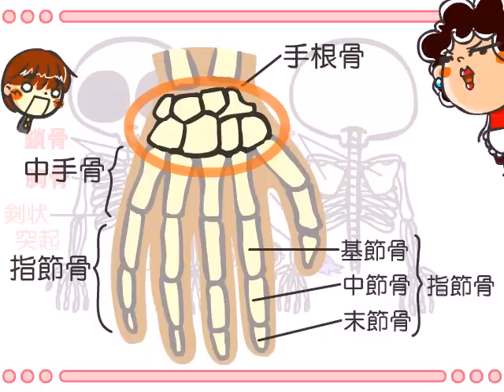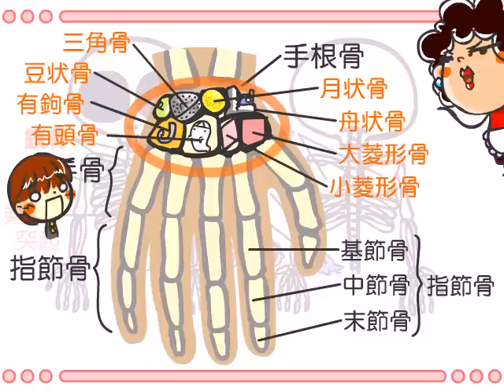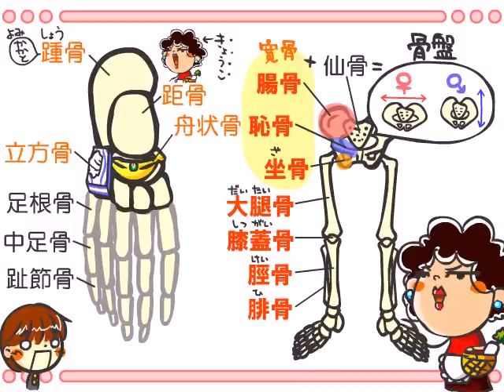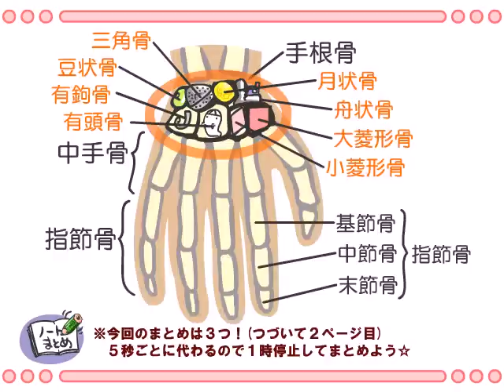解剖生理学 30話「骨格(胸と手足)」ｂｙWEB玉塾